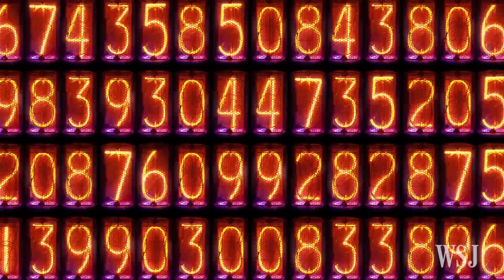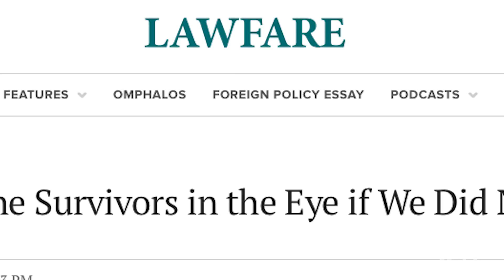Apple Stands Firm in Fight With FBI on Unlocking iPhone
Apple's dispute with the FBI escalated Monday when CEO Tim Cook reiterated that the company will not unlock an iPhone used by a shooter in last year's San Bernardino terror attack.  Apple also called for the government to create a commission to address safety issues surrounding encryption. Photo: Reuters